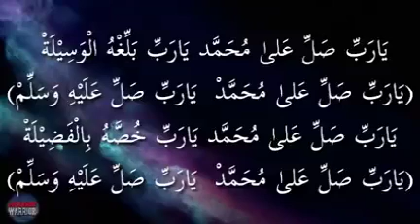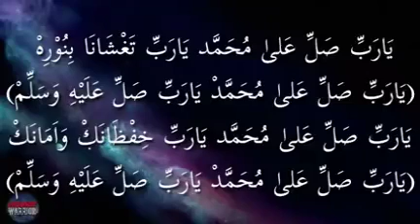sholawadurrosul (maulud)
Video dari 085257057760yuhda